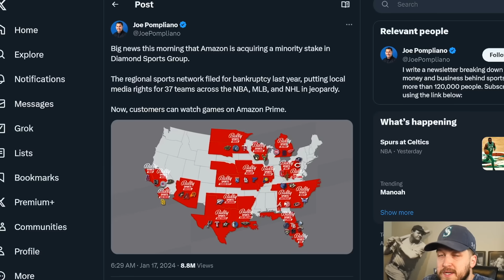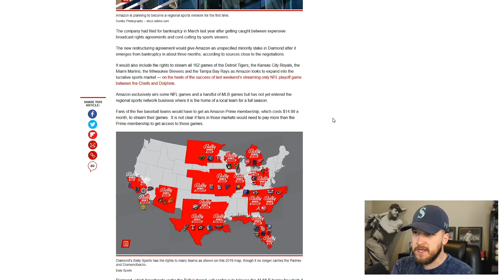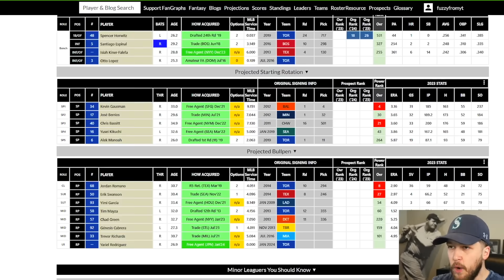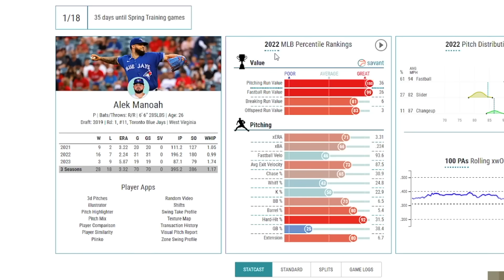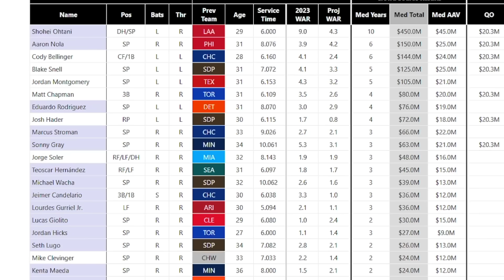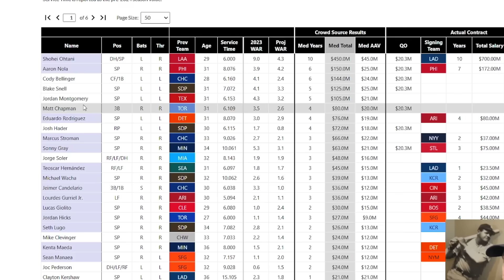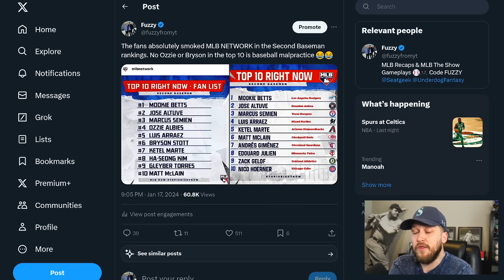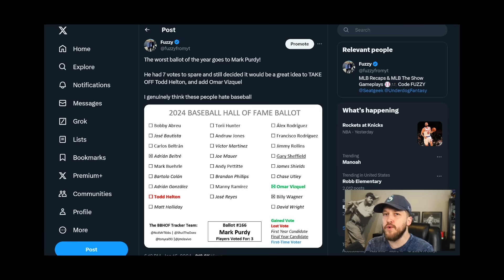MLB Needs to STOP THIS! Blue Jays Made a Huge Decision..? (MLB Recap)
The Blue Jays and right-hander Yariel Rodríguez have agreed on a contract, per reporter Francys Romero. The details aren’t known but Romero says that the WME client is expected to have his physical in Toronto in the coming days. It was reported yesterday that the Jays were optimistic about signing the righty but that immigration issues needed to be sorted out. As he’s now apparently headed to Canada, it would appear those issues have been resolved. Toronto has a full 40-man roster and will need to make a corresponding move to make this deal official. Per Romero, the agreement is for four years and $32MM. Amazon will partner with Diamond Sports as part of a restructuring agreement as the largest owner of regional sports networks looks to emerge from bankruptcy. Diamond owns 18 networks under the Bally Sports banner. Those networks have the rights to 37 professional teams — 11 baseball, 15 NBA and 11 NHL